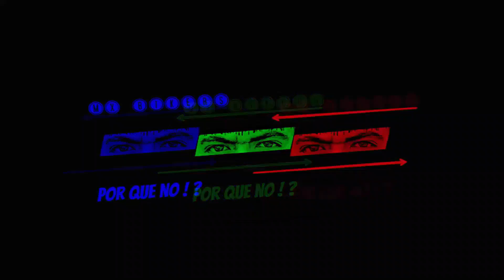TOP 10 cosas que NO DEBES HACER a tu moto o te arrepentiras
Sígueme o mándame mensaje

Tienes problemas mecánicos con tu Moto?
MI APP cursos gratis de mecánica

SALUDOS !

POR ULTIMO PERO NO MENOS IMPORTANTE